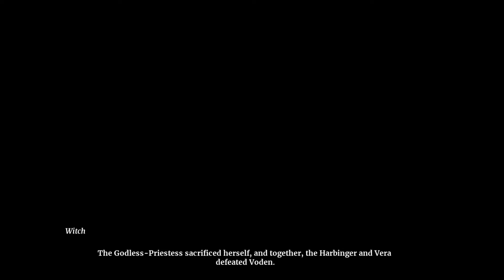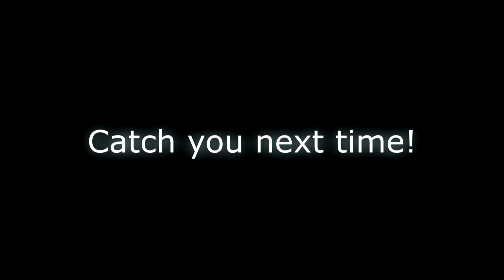Omensight - End: Sneky Snek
We're off to see the wizard, the wonderful wizard of...nope, wait, sorry, we're off to fight the giant world ending sea snake.  With a twist, of course.

Thanks for joining me for this adventure, it was a fun game to play.  Hoping there's some DLC so that I can have a few of my outstanding questions answered.

Catch you guys in the next game!

Total deaths by falling: 8.  Not too bad, only about 50% of my deaths.  Could have been a lot worse.

Ending music - Omensight Main Title (Omensight OST)